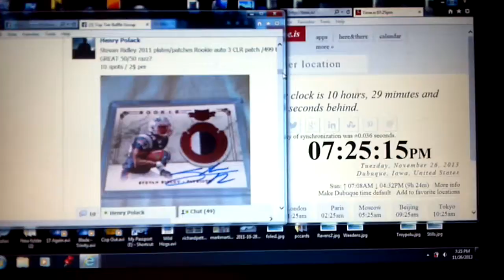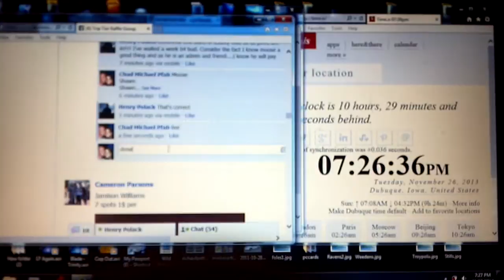Henry Polack / stevan ridley p&p auto